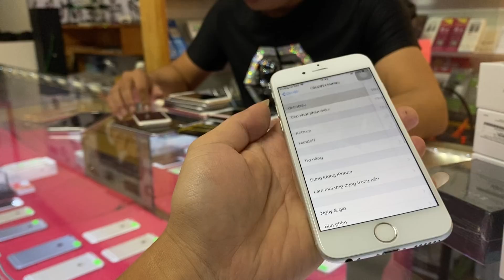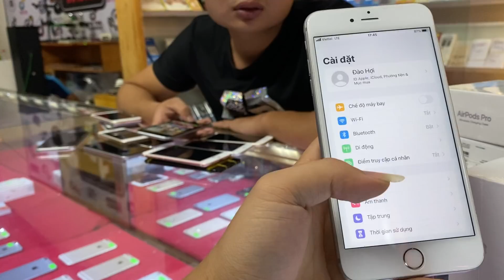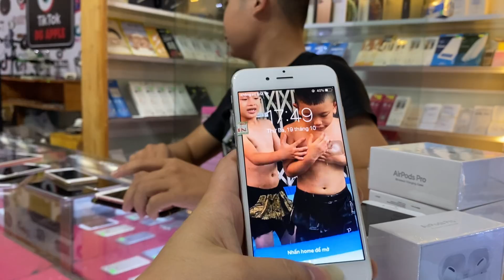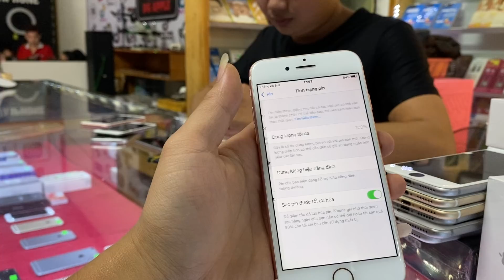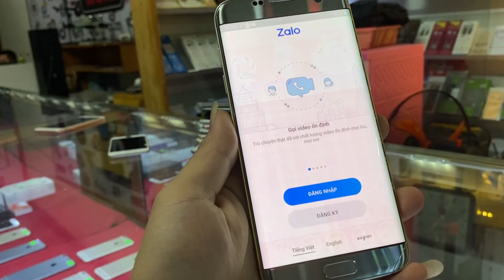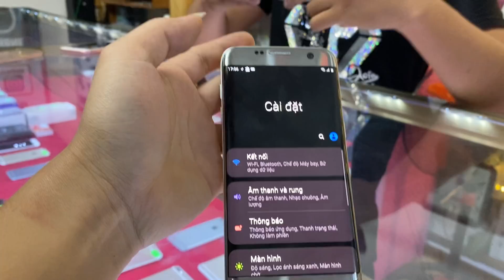IPHONE XSM 256G 4tr5 … nhiều kèo thơm không thể tin nổi_DGapple TV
IPHONE XSM 256G 4tr5 … nhiều kèo thơm không thể tin nổi

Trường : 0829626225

Nhượng : 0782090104 ( Chốt 8pl và xsm gọi Nhượng )

NGÂN HÀNG

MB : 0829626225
Đào Quang Trường

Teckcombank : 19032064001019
Đào Văn Hợi